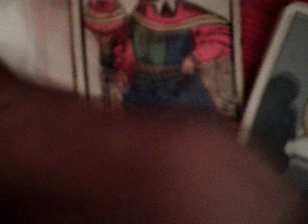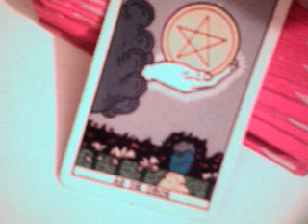Horóscopo domingo 21 mayo 2017 mujeres